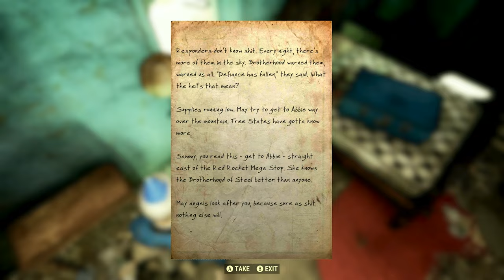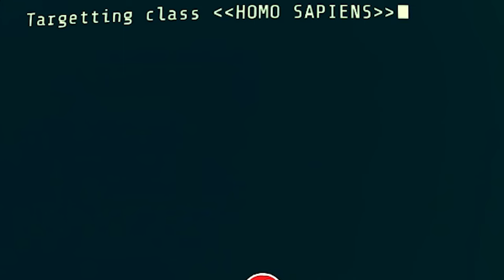Fallout 76 - Just trying to leave the vault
Who knew getting to flatwoods would be FORBIDDEN...
hope they don't put this in the fallout tv show